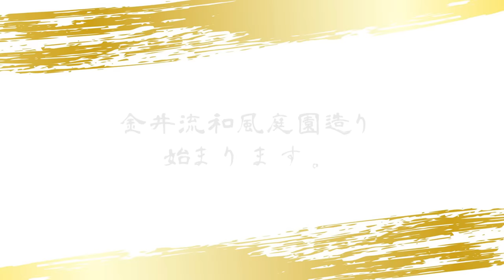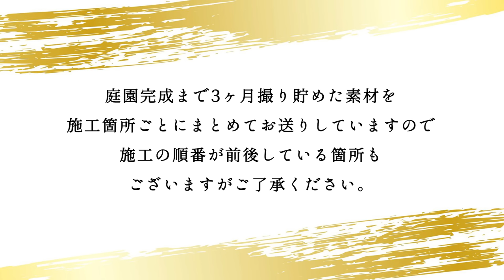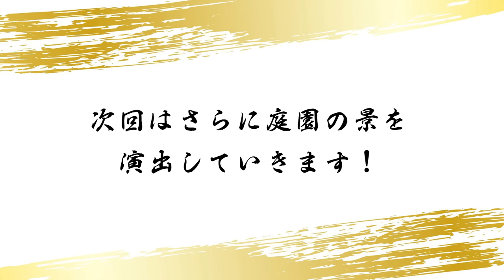【日本庭園】＃5「小川の石組みと延段の渡り」様々な石を組む・延段風の渡りとは？洗い出しに対する考え方【洋風の家に和風の庭を】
今回は流れの縁に石を組む！
しかし・・急遽庭の構成が変わる!?
一体どんなものが出来上がるのか！

-目次-

00:27　前回のあらすじ。
01:33　今回のお題・説明。
02:29　石組み開始。
04:46　急遽庭の構成を変える!?
06:38　伊勢ゴロタ石の使い方。
08:01　廃材の活用。
09:16　延段風渡りを作る。
11:24　匠の洗い出しへの考え方。
13:07　完成・今回のビフォーアフター。

2020年から始動した金井良一自身のブランド